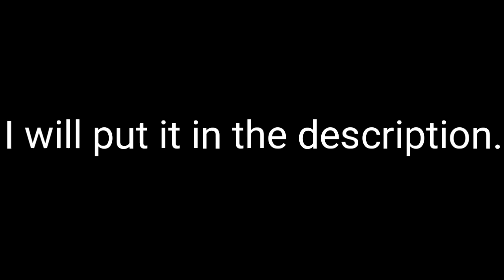SPECIAL ANNOUNCEMENT!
YAY.

Wiki is right here. (Warning, it is not entirely ready, I just want something to get you guys excited)